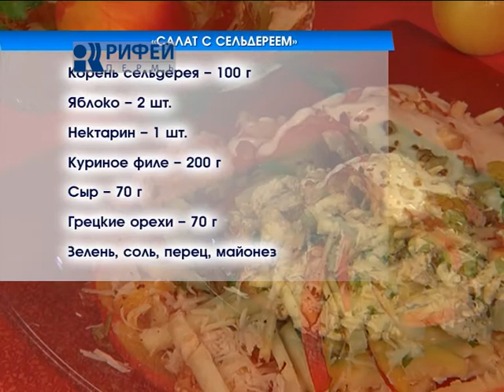Что Есть Салат с сельдереем